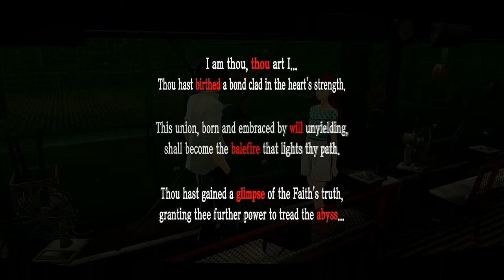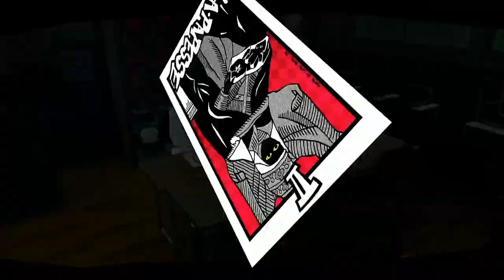Persona 5 Royal - (Session 22) Freeing the Pyramid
Welcome to my first ever playthrough of Persona 5 (Royal)! I have never played this game or have watched anyone else play this game. All I know is that it is building off of the gameplay style from Persona 3 & 4. With that in mind, I can't wait to finally go on this long journey to free everyone in Persona 5 Royal.

In this part, we nab the pyramid's treasure and get out, saving a new friend in the process. What shall happen afterwards? Life sim, I assume... Watch to see...